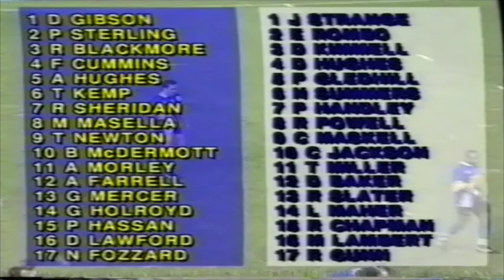Leeds Rhinos 32 Featherstone Rovers 12 - 1997 Challenge Cup Quarter Final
The newly named Leeds Rhinos, in their first appearance at Headingley as the Rhinos, booked their place in the semi finals with a hard fought win over Featherstone in 1997. This would sadly prove to be Leeds hero Roy Powell's final appearance at his 'home' ground before his untimely death in 1998.